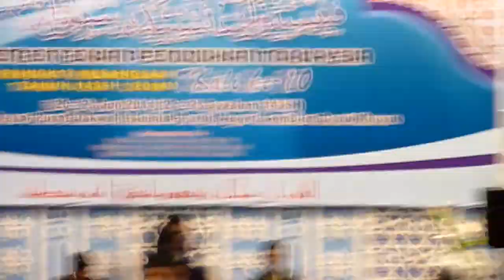Soundcheck Anugerah SMKA Kuala Lumpur di Festival Nasyid Kebangsaan 2014